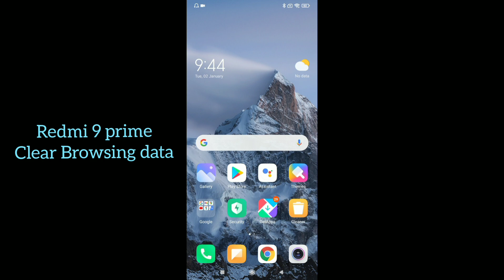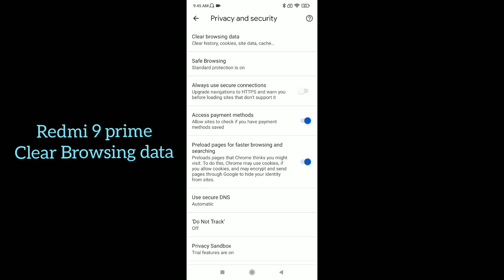Redmi 9 prime clear Browsing data settings features || how to use